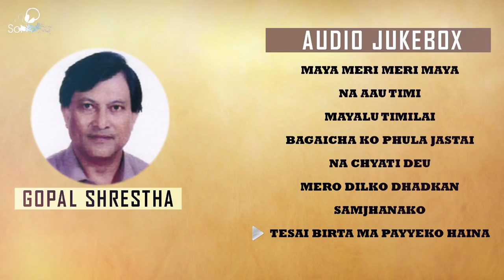Gopal Shrestha - Nepali Adhunik Songs Collection | Audio JukeBox 2018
Presenting You The Nepali Adhunik Collection  Audio Jukebox Of Gopal Shrestha. Enjoy This Mesmerizing And Melodious Adhunik Songs.

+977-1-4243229